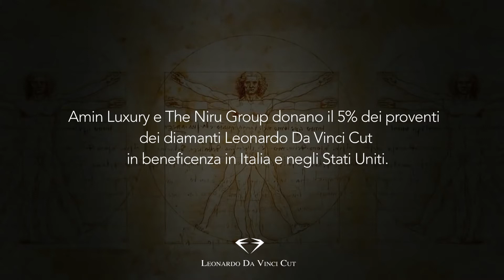The Leonardo Da Vinci Cut diamond explained in Italian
La divina proporzione nel Leonardo Da Vinci Cut